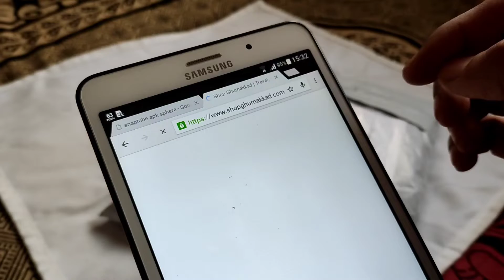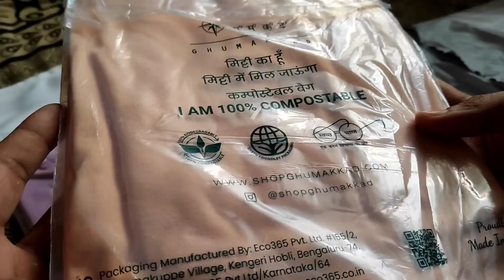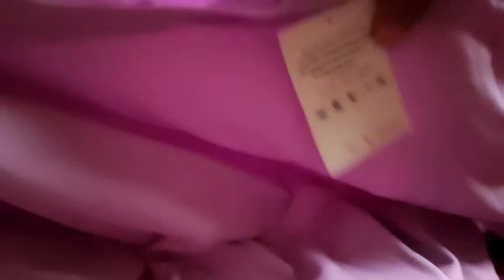Ghumakad online tshirts || Ordered lavender and peach coloured plain shirts online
⚖️ WEIGHING SCALES
⚖️ Digital Weighing Scale 1
Digital Weighing Scale 2
Kitchen Weighing Scale
🥗 GROCERY MUST-HAVES
🥗 Oats 1kg (My Fav Carb Source!)
Oats 1kg + 400g (Discount)
Oats 2kg
Soya Chunks
Mini Soya Chunks
💊 SUPPLEMENTS
💊 Low Budget Protein Powders:

Resistance Band
Adjustable Dumbbells 20kg Set
Adjustable Dumbbells 10kg Set
Pair of 10kg Plates
Pair of 5kg Plates
Pair of 5kg Dumbbells

🎥 Main Vlogging Smartphone
Boat Headphones
💪🏻 GYM ACESSORIES 💪🏻
Power Shoes
Running shoes